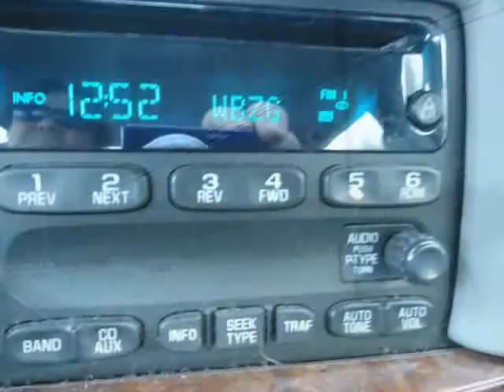Starved Rock Curves Remix